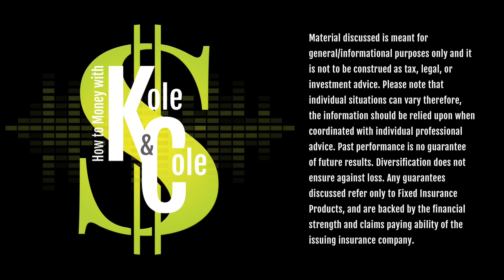#18 - Andy Jansen: Farmers, Legacy Planning, and Money Guide Pro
In this episode Kole & Cole will be discussing with special guest Andy Jansen:

Andy Jansen Discuss Money Guide Pro & Riskalyze
Succession Planning for Clients
Legacy Planning, passing down
Dollars & Cents/Sense – the Market & Farmland

Listen to the Podcast:
Apple Podcasts

Central Financial Group: Facebook & LinkedIn
Kole Petersen Facebook & LinkedIn
Cole Jaeschke Facebook & LinkedIn
Baileigh Ashbrook Facebook & Linkedin
Andy Jansen Facebook & Linkedin

- Spin Markket: Facebook & Instagram & Linkedin & Twitter

This podcast is a production of Central Financial Group Fort Dodge and is produced by Spin Markket.